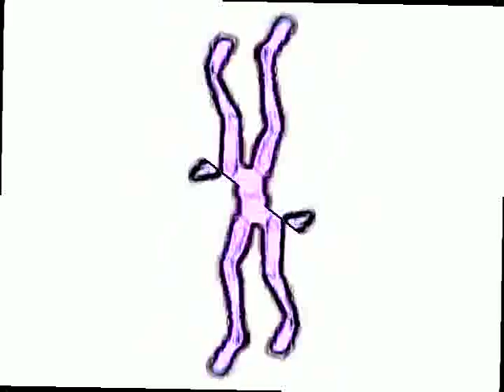moon crY​$​tal palace# by dingo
first contact